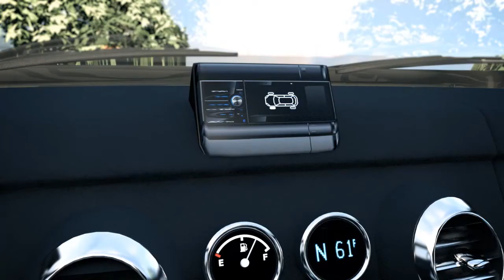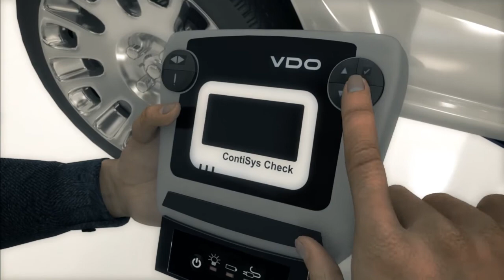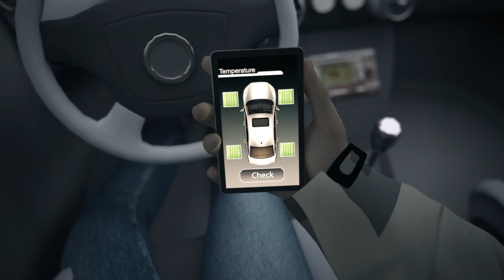Tina Tyre explique: TPMS ou système de contrôle de la pression des pneus